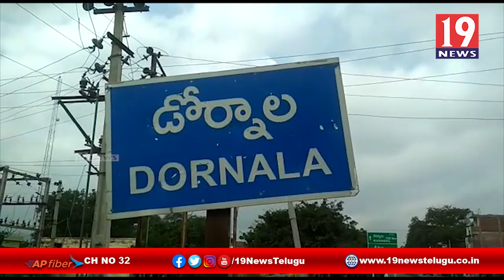కరోనా నియంత్రణకు అధికారులతో స్పెషల్ ఆఫీసర్ వెంకటేశ్వరరావు సమీక్ష -పెద్దదోర్నాల,ప్రకాశం జిల్లా